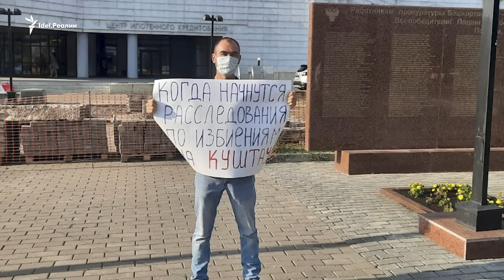Руслан Габбасов: "Хабиров — провластная часть башкирского национального движения"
17 января 2024 года суд в Баймаке признал активиста Фаиля Алсынова виновным в "Возбуждении ненависти, либо вражды" и приговорил к четырем годам лишения свободы в колонии общего режима. При этом гособвинение запрашивало для него те же четыре года, но в колонии-поселении. На оглашение приговора приехало несколько тысяч сторонников Алсынова, которые встретили решение суда с возмущением. На площади перед зданием суда произошли столкновения с силовиками. Последние забрасывали собравшихся гранатами со слезоточивым газом и избивали дубинками. Протестующие в ответ закидывали полицию снегом.

После событий 17 января в Баймаке СКР возбудил уголовное дело о массовых беспорядках и применении насилия к силовикам. Акции в защиту Алсынова продолжились в Уфе 19 января. Силовики вновь разогнали протестующих, задержав более десятка человек.  Международная правозащитная организация Amnesty International призвала расследовать применение силы полицией 17 января. О событиях в Башкортостане поговорили с соратником Алсынова, башкирским политиком в эмиграции Русланом Габбасовым.